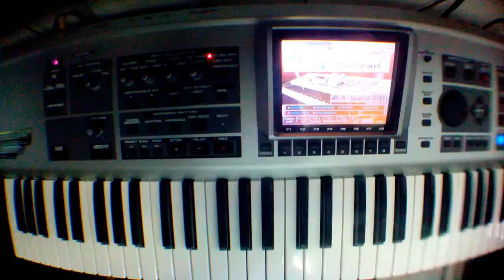เริ่ม​เล่น​ เพลง​แรก​ กำลัง​ งง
เปียนโน เพลง​แรก​ ง่ายๆ​ แบบ​ งง​ๆ​